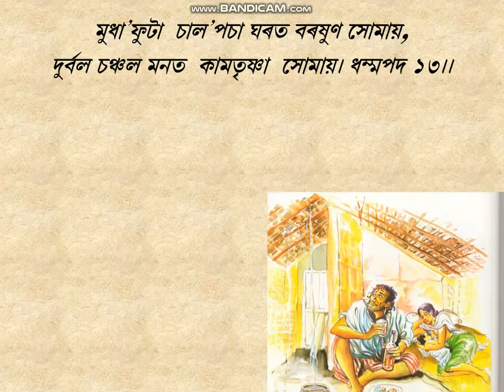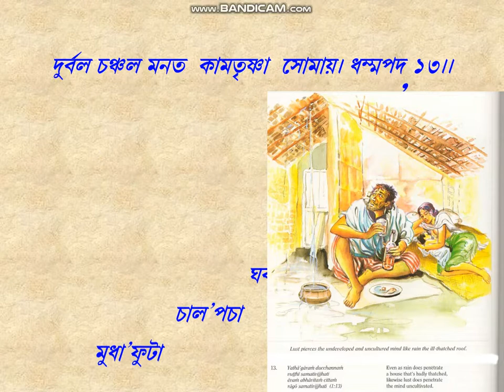Dhammapada-13.PPT in Assamese by D.Roy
D.P- 13.Yamaka Vagga.(1-20)..  Buddhia Educational Foundation, Assam. explained and animated by Durgeswar Roy. Treasury Of Truth: Illustrated Dhammapada. by Ven. Weragoda Sarada Maha Thero. All of the Buddha's teachings have been grouped into three collections or Three Baskets (Tripitakas). The three Pitakas are Vinaya, Abhidhamma, and Sutta. The present work Dhammapada is the second Book of the Minor Collection (Khuddakagama) of the Sutta Pitaka (The Basket of Discourses). It consists of 423 stanzas arranged in 26 Vaggas or Chapters. By reading the Dhammapada, one could learn the fundamentals of the Buddhist way of life.